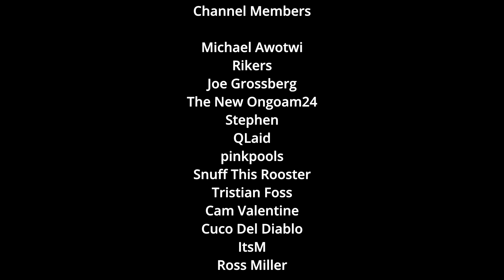Why Did Gus Kill Victor? The REAL Reason! - Breaking Bad Explained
In Breaking Bad, drug kingpin Gustavo Fring kills his henchman Victor, in the episode Box Cutter - season 4, episode 1, when he could have easily killed Jesse Pinkman, Walter White or Mike Ehrmantraut. But why did Gus choose to kill Victor? What were the deeper reasons?